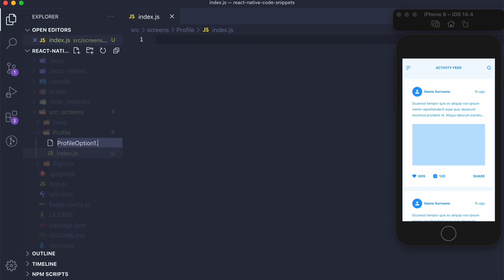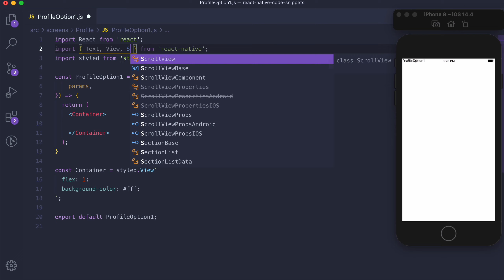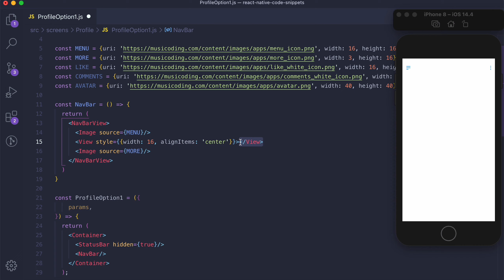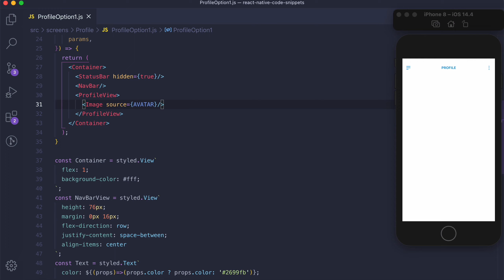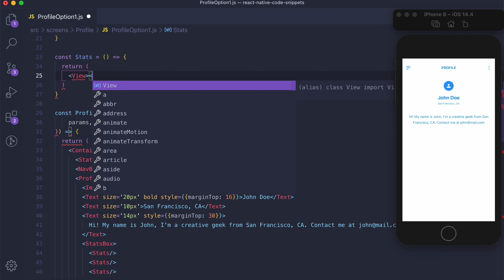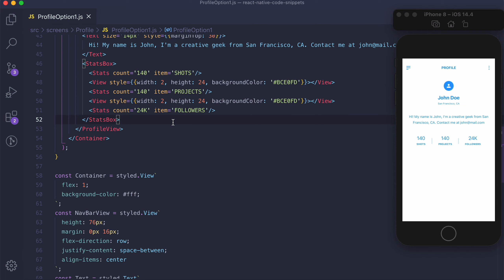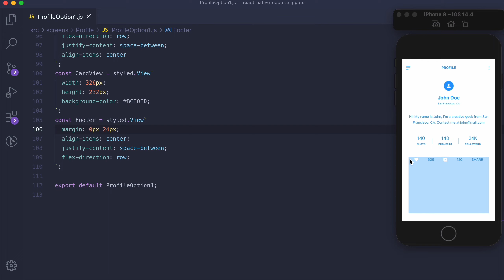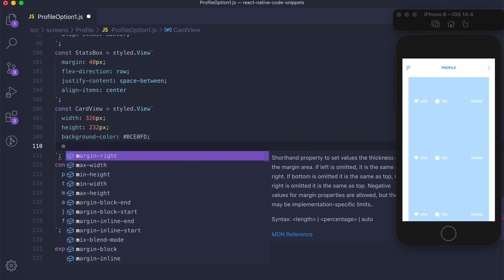React Native Code Snippets - Profile UI Example with Styled Components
In this series you will learn how to build the React Native mobile app UI which can be worked as code snippets. You also can use the examples for save time building native mobile apps for android and iOS using React Native.

Chapters:
00:00​ Intro
01:24​ Import styled-components
03:11 Building navigation bar
06:36​ Building avatar, username, bio
09:24 Building the stats of the profile
11:53 Building the card view
14:39 Change to use ScrollView

music coding